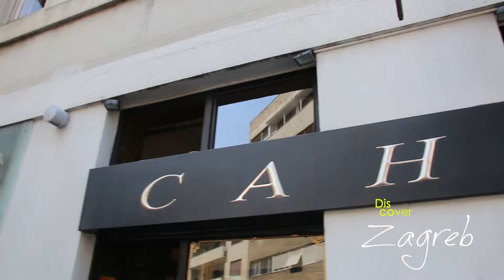Discover Zagreb: Top it Off with A Hat!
Located at the City Centre, Šeširi i kape Cahun is every fashionista's next stop! We were able to witness why their products are of the best quality, the most trendy, and an essential in everybody's wardrobe!